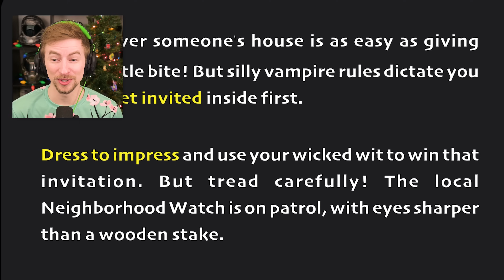Can I CONVINCE AI to let me into their homes??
In this game (Suck Up), I have to convince ACTUAL AI to let me into their homes... because I'm a vampire! Vampires can't enter homes without being invited in first! Interact with neighbors using actual voice, wear disguises, and run away from the neighborhood watch in this hilarious game. I've had my eye on this funny game recently, and I'm happy to finally get time to make a video on it!

In this video I play the artificial intelligence ChatGPT LLM AI game Suck Up. Can I convince ACTUAL AI to let me into their homes??